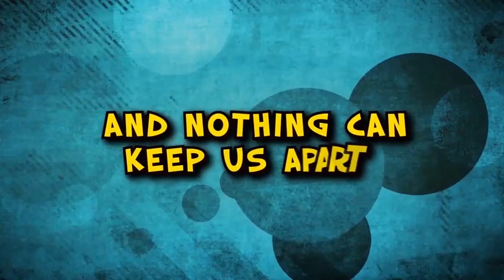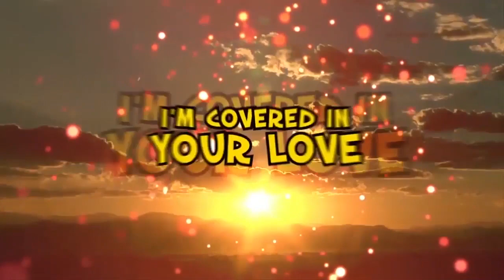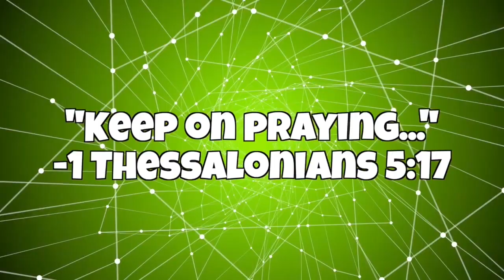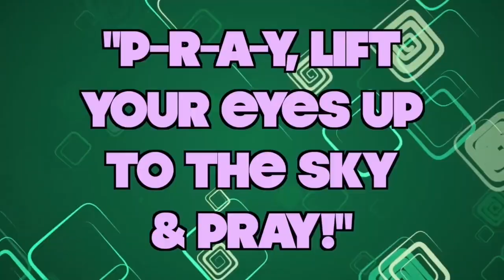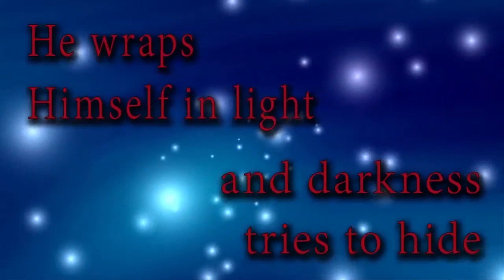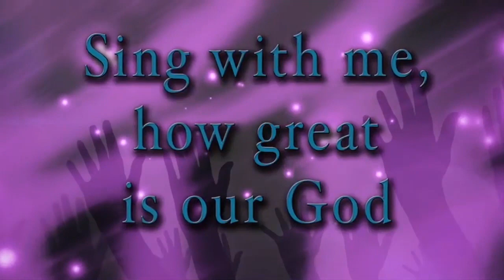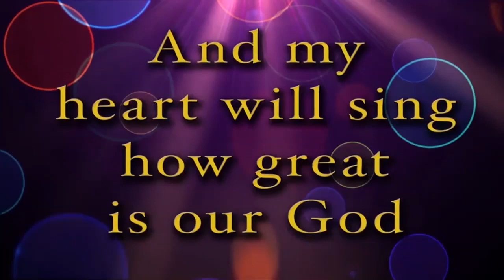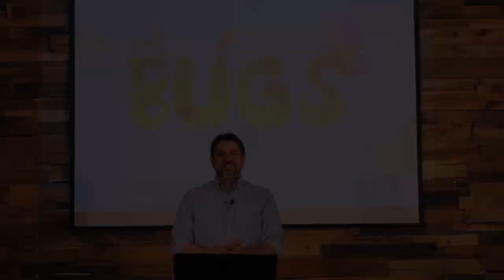Sunday June 14, 2020 - Children’s Worship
Mr. Brian is joined by Skittles and some new friends this month to bring you a new topic. This month they are going to talk to you about “Bugs!” So lets sit back and see what they have to share with us this morning! Take it away Mr. Brian and crew!